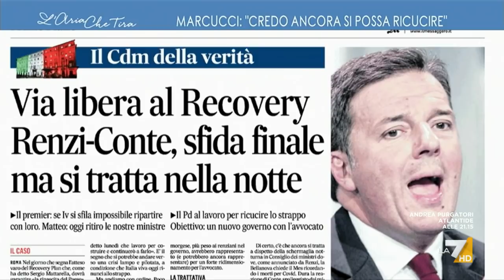Crisi di governo, Luciano Nobili: "Abbiamo sostenuto questo governo in ogni occasione, poi si ...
Luciano Nobili (Italia Viva): "Non ostacoleremo in nessun modo il percorso del Recovery, siamo quelli che da luglio dicono che bisogna correre. Ci sono ancora tanti problemi dentro quel piano e c'è un mese di tempo".